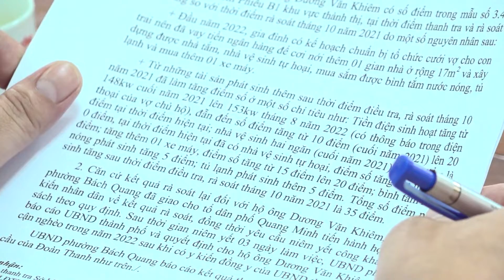THANH TRA CÔNG TÁC QUẢN LÝ NHÀ NƯỚC VỀ CHÍNH SÁCH HỖ TRỢ GIẢM NGHÈO